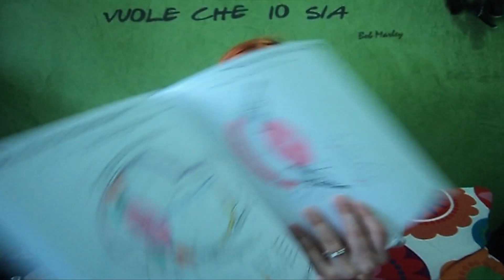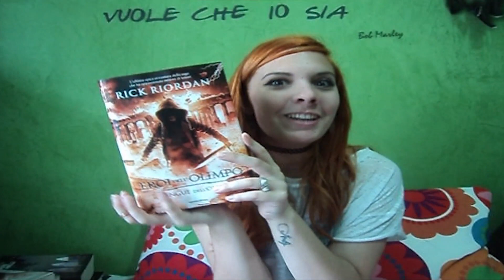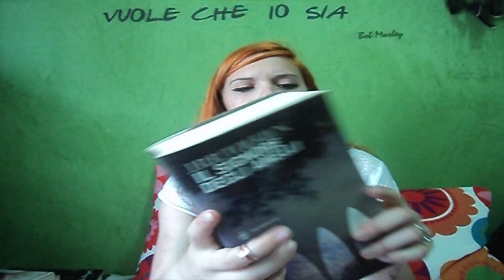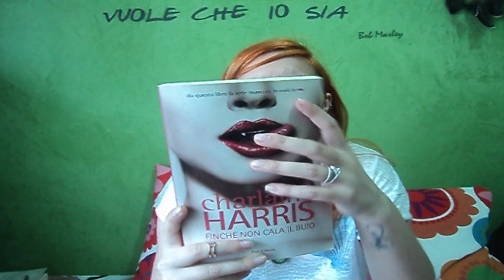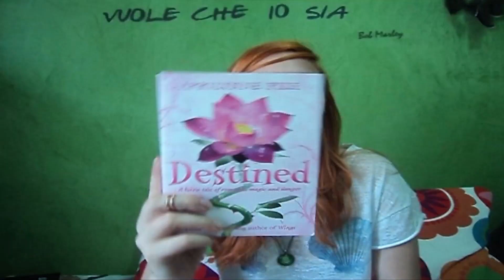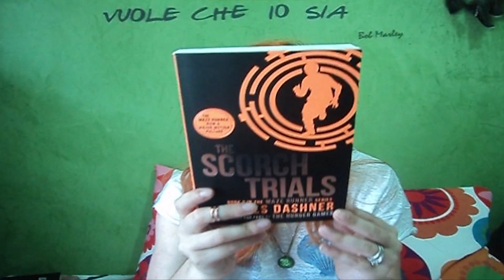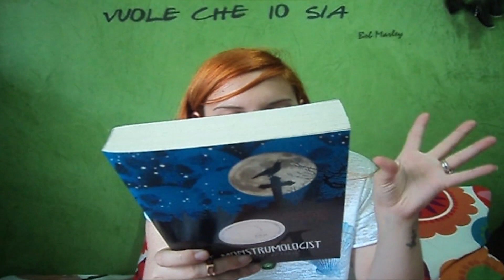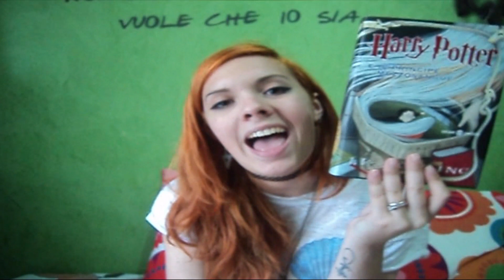BOOK HAUL | Maggio ♡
DOVE TROVARMI

Goodreads: OrangeDinosaurRawr

Per chi fosse curioso, qui potete trovare la mia lista dei desideri di Amazon: